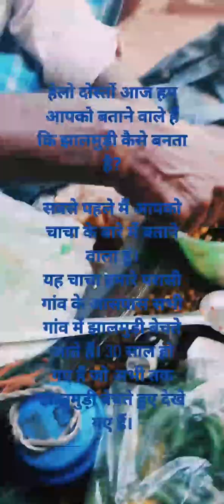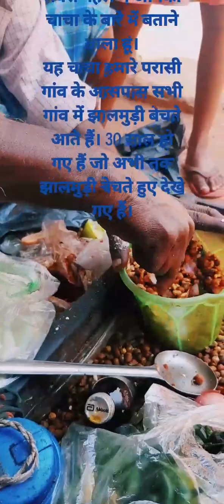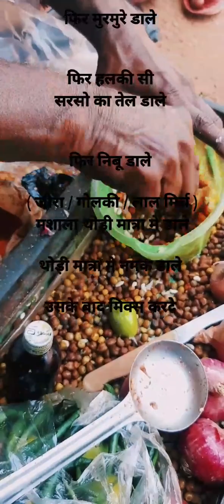गांव का चटपटा झालमुड़ी | गांव का चटपटा टेस्टी वाला।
भेलपुरी और झालमुड़ी मे फक्र:-

भेलपुरी मूल रूप से भारत का एक नमकीन नाश्ता है, और यह एक प्रकार की चाट भी है।  यह फूला हुआ चावल, सब्जियों और एक खट्टी इमली की चटनी से बना है, और इसकी बनावट कुरकुरी है।  भेल को अक्सर 'बीच स्नैक' के रूप में पहचाना जाता है, जो मुंबई के समुद्र तटों, जैसे चौपाटी या जुहू से दृढ़ता से जुड़ा हुआ है।

झालमुड़ी एक लोकप्रिय स्ट्रीट स्नैक है जो बंगाली/बिहार/ओडिया में लोकप्रिय है, मुरमुरे और मसालों, कच्चा चना  ओर  मटर ,सब्जियों, चनाचूर और सरसों के तेल के वर्गीकरण से बना है।  यह बांग्लादेश और भारत के पड़ोसी राज्यों - बिहार, झारखंड ,पश्चिम बंगाल और ओडिशा में लोकप्रिय है।